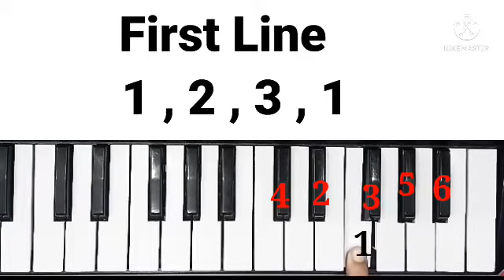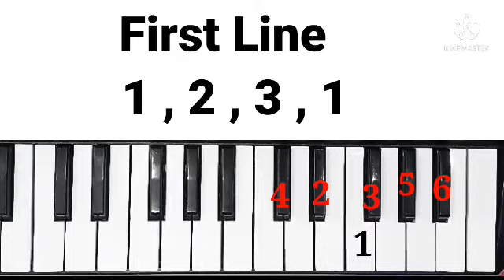Hero Gayab Mode On Character Theme Song On Piano | Zara BGM 🎶 Piano Tutorial with notations 🔥🔥